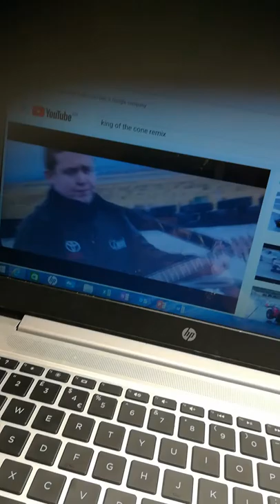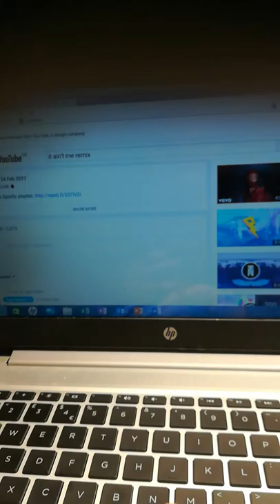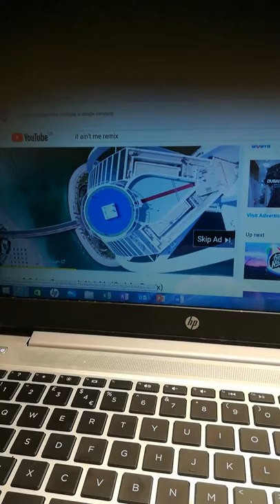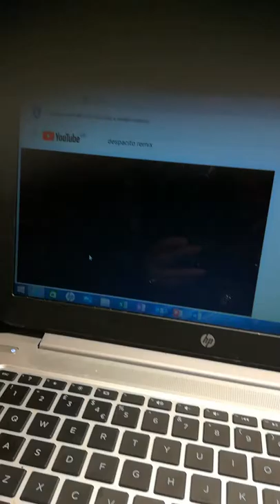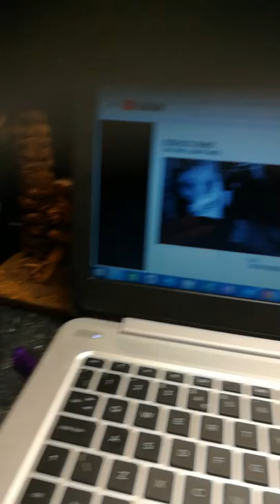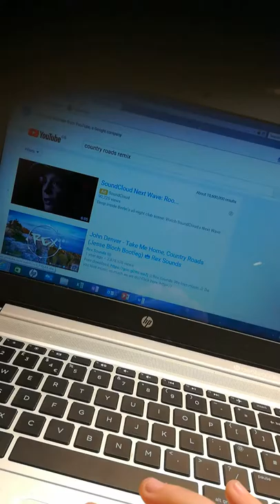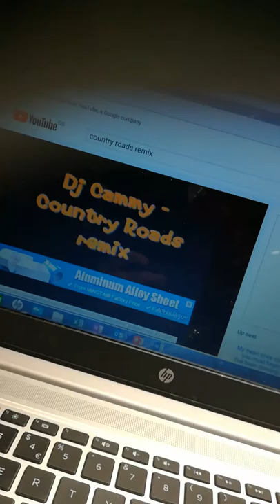Favourite 5 remixes😎😎😎